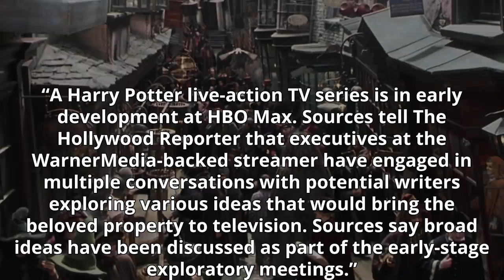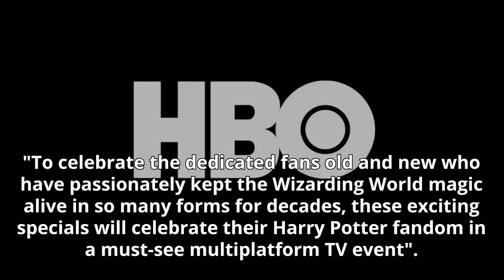New Harry Potter HBO Show CONFIRMED (But Not What We Expected) - Harry Potter News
Welcome to Harry Potter Theory. Today, we're discussing the rumours surrounding a new Harry Potter TV show that will appear on HBO. The rumours first began circulating at the end of last year- and, since then, have been in a perpetual cycle of being shot down, then re-affirmed. The original article stated the following:

“A Harry Potter live-action TV series is in early development at HBO Max. Sources tell The Hollywood Reporter that executives at the WarnerMedia-backed streamer have engaged in multiple conversations with potential writers exploring various ideas that would bring the beloved property to television. Sources say broad ideas have been discussed as part of the early-stage exploratory meetings.”

At first I thought “this is too good to be true”, but then I considered that Harry Potter is perhaps Warner Bro’s most popular IP- so, why wouldn’t they make a show? I started fantasizing about all of the possibilities for the new show- could it cover Voldemort’s origins? How about the Marauders? Then I discovered that things were still VERY early on.

“While it's news that executives at HBO Max and Warners are engaged in meetings to find a writer and pitch for a Harry Potter TV series, no writers or talent are currently attached as the conversations are still in the extremely early stages and no deals have been made.”

But even after hearing that, my hopes remained- will I get to see the origins of some of my favourite characters? Well, as it turns out- that’s not going to be the case, at least not for now. There IS a Harry Potter show planned for HBO- but it’s really not what I expected, or what we all would have expected. Coming to HBO is a Harry Potter quiz show.

"To celebrate the dedicated fans old and new who have passionately kept the Wizarding World magic alive in so many forms for decades, these exciting specials will celebrate their Harry Potter fandom in a must-see multiplatform TV event".

Essentially what we’re getting is this: two wizarding world tv specials that will cover a five-night Harry Potter trivia event. This event is to celebrate the 20th anniversary of the film release of Harry Potter and the Philosopher’s Stone. The event itself will see Harry Potter superfans gearing up and competing against each other in Harry Potter themed trivia. Apparently, there will be some special guests, and it looks like it’s going to be quite an exciting magical evening.

So, what do I think about all of this? First things first- I think that it’s exciting that NEW Harry Potter content is being made in any format. I’m a Harry Potter fan, it’s as simple as that, so if they’re making things in good fun that don’t contradict canon, whether that’s a quiz show or anything else, I’m happy.

However, I’d be lying if I said that I wasn’t disappointed that all of my prior predictions about the show were wrong. A quiz show sounds great, and I’m happy to have new content, but a show outlining the origins of Dumbledore or Snape would have been a lot better. Maybe that’s still something for the future.

What do you guys think? Are you excited for this event?

YER A WIZARD ARRY

Thanks!